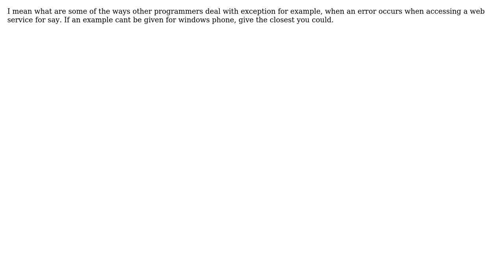Software Engineering: Generic way of handling exceptions in windows phone?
With thanks & praise to God, and with thanks to the many people who have made this project possible! | Content (except music & images) licensed under CC BY-SA | Music | Images & others | With thanks to user Yusubov user Lamin Sanneh and the Stack Exchange Network Trademarks are property of their respective owners. You are responsible for your own actions.